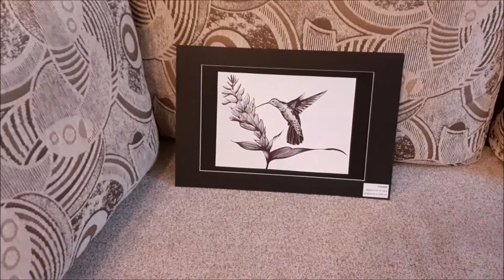My Ballpoint Pen Art - Part #1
Some of my ballpoint pen art:
#1 Shades of Wilderness; #2 Hummer; #3 Lion Rock At Dusk